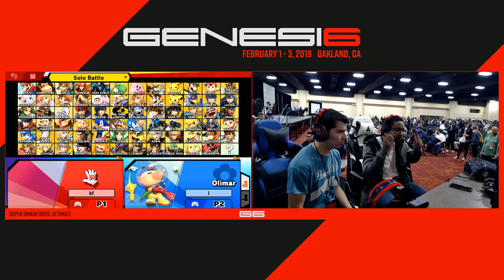Genesis 6 - Kiraflax (ROB,Pit) Vs. The Money Store (Chrom) Pools - Smash Ultimate